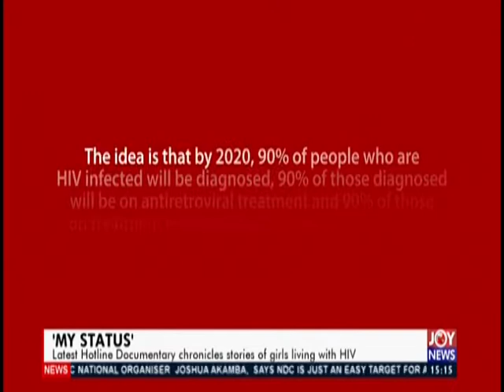‘My Status’ - The Pulse on JoyNews (24-9-19)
Latest Hotline Documentary chronicles stories of girls living with HIV